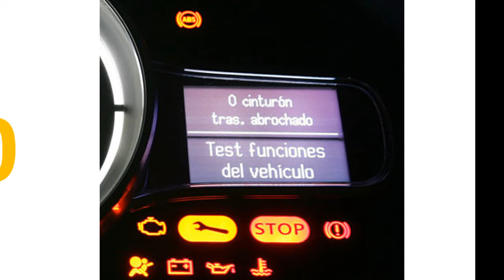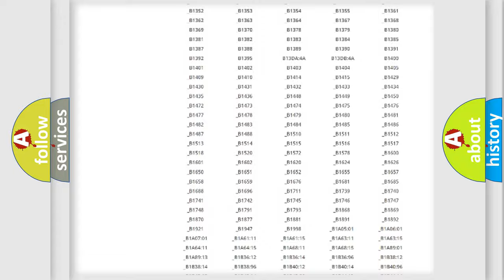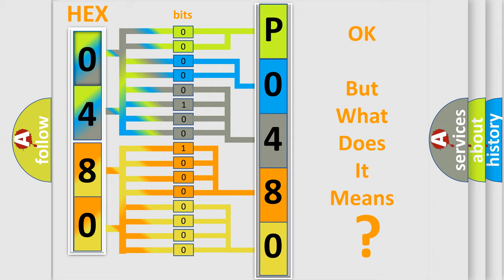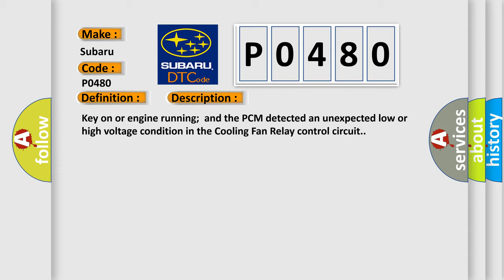DTC Subaru P0480 Short Explanation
Contents:
0:21 Basic DTC analysis according to OBD2 protocol standard.
1:48 Insight into programming
2:58 A diagnostically understandable description of the Diagnostic Trouble Code
3:05 Basic error definition

Make:
Subaru
Code:
P0480
Definition:
Cooling Fan relay 1 Circuit Low Input
Description:
Key on or engine running;and the PCM detected an unexpected low or high voltage condition in the Cooling Fan Relay control circuit.
Cause:
Check output signal from ECMCheck ground short circuit min radiator fan relay 1 control circuitCheck power supply for relayCheck main fan relayCheck for open circuit in main fan relay control circuitCheck poor contact